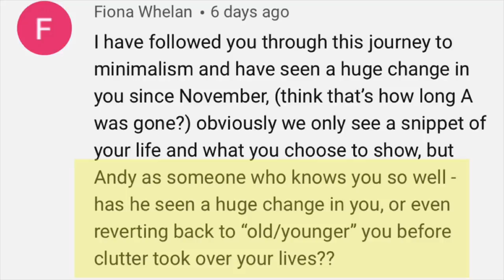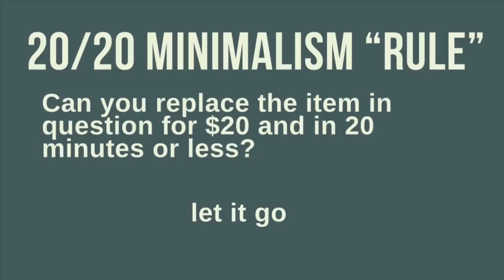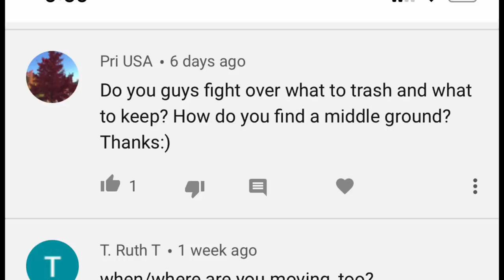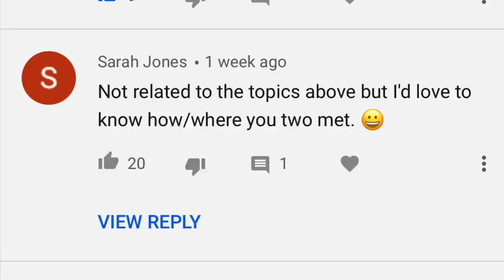DECLUTTER Our Closet and Get to Know Us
Come along with us as we declutter Andy's closet! Preparing to move, we are looking for ways to lighten the load. Andy has been deployed since November, so his winter clothes hung in the closet unused. Decluttering down to summer clothes, and making piles for cleaning rags, trash, and donate along the way.

We have also answered some of the questions you've sent us (thank you!) in this video. Who is the more ruthless declutterer? Find out in this video! You tell us!

Finding clothes to donate is one of the challenges in the Summer 2020 Declutter Challenge taking place on IG, FB, and my website. Join us any day, and at any point during the challenge to grab some motivation to live with a little bit less this summer.

I didn't know that our family would be on an extreme declutter journey when we first started doing this. A recognition of habits, tendencies and our lifestyle has showed us the way towards minimalism.

// SAY HELLO!

Begin and Believe LLC
c/o Erica Lucas
3553 West Chester Pike
Box #301

When Less Becomes More book
Goodbye, Things book

// PRODUCTS I USE FOR DECLUTTERING
Fireproof Waterproof Document Bag
Pilot Frixion Pens
Cozy Minimalist Home book

// PRODUCTS I USE FOR ORGANIZING
Emily Ley Planner
Project 333 book

// MINIMALIST MAKEUP
NYX butter gloss
Covergirl Lipstick

// ERICA LUCAS
Erica Lucas is the owner of Begin and Believe, LLC, a company focused on encouraging, motivating, and inspiring people to declutter, purge, and minimize. We do this through various forms of media including videos, books, social media, speaking engagements, digital downloads, courses, and more. Visit Erica's website for more information and follow her on social media.